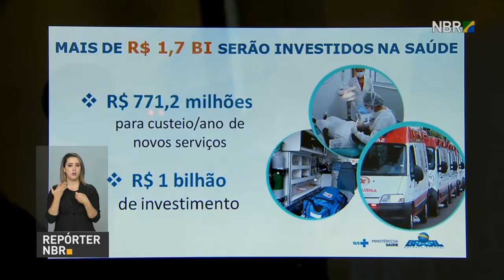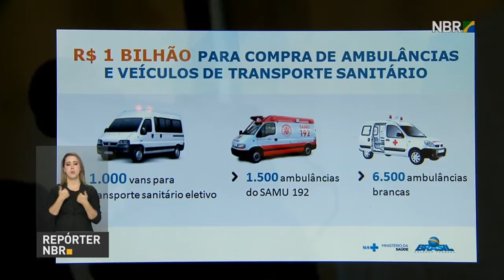Ministério da Saúde libera R$ 1,7 bilhão para Atenção Básica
REPÓRTER NBR - 13.07.17: O ministério da Saúde liberou R$ 1,7 bilhão para melhoria dos serviços de saúde na Atenção Básica. Essa liberação só foi possível após um ajuste na gestão do ministério que trouxe economia para os cofres públicos. Mais de mil municípios serão beneficiados, garantindo maior assistência à população.